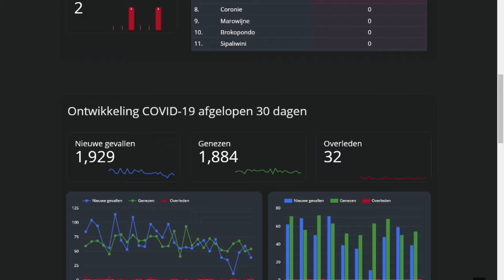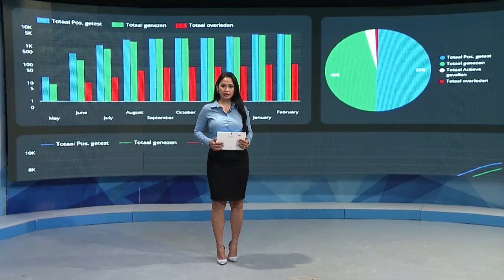05 02 2021 Dashboard COVID-19 website gewijzigd